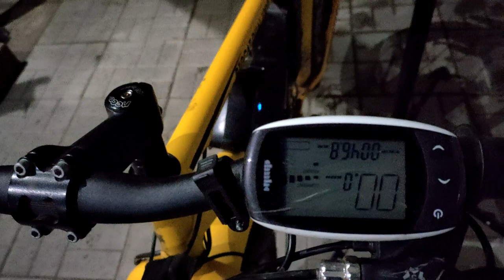Долгий ремонт двухмоторного электрофэтбайка VOLTECO